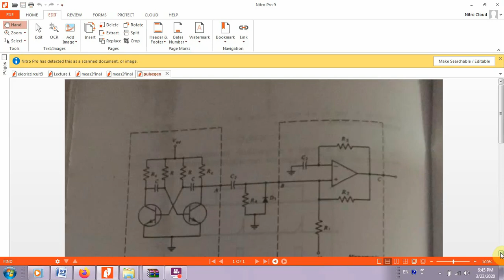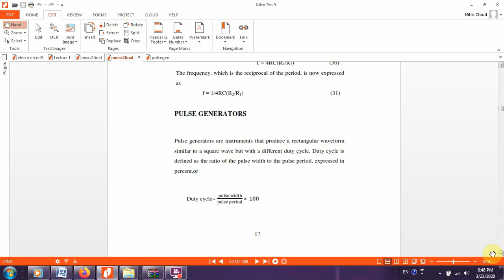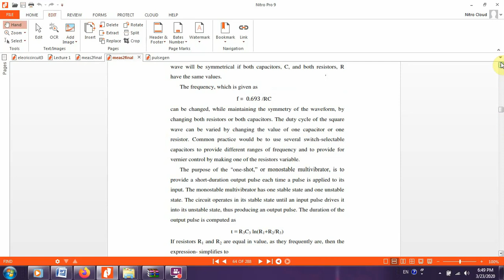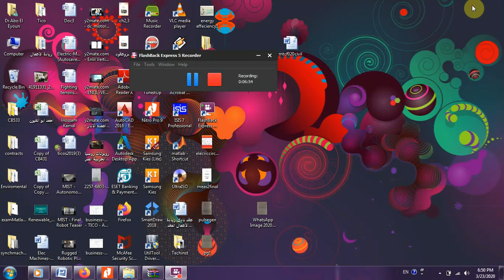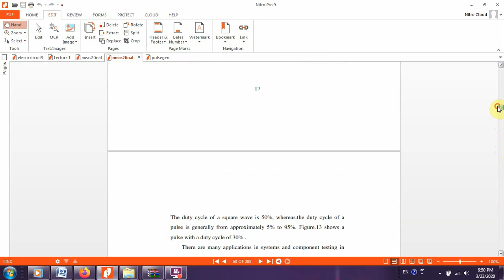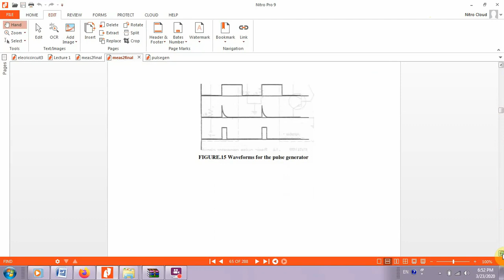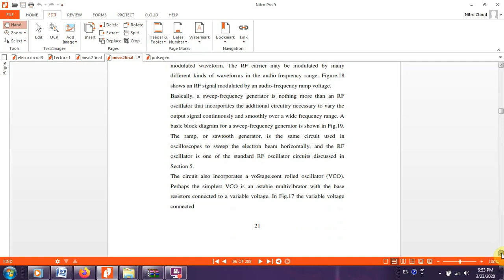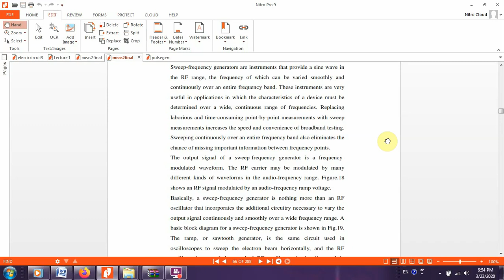pulse generator شرح lec 7 electrical measurement 2